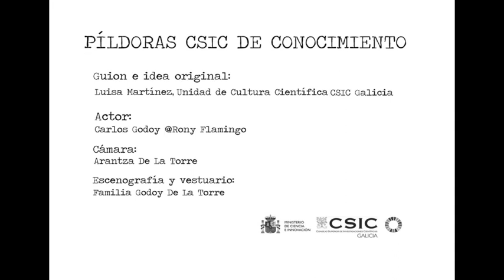¡PAPÁ! ¡PAPÁ! ¿CONSTRUIMOS UN DOLMEN? (Construcciones megalíticas)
Hoy en día las familias saben que el juego es una poderosa herramienta de aprendizaje y que se debe dar libertad a hijas e hijos para que a través de él, desarrollen sus inquietudes.

En estos períodos no lectivos se recomienda sentarse a su lado y disfrutar ese tiempo compartido en paz y armonía.

Os dejamos esta nueva Píldora CSIC de Conocimiento para que los más pequeños puedan entender de una manera muy sencilla y visual, cómo se construían y cuál era la función de los dólmenes, monumentos megalíticos construidos en torno al 4.500 antes de Cristo.